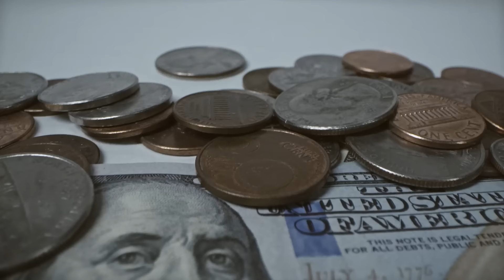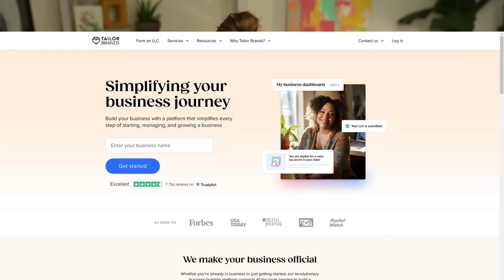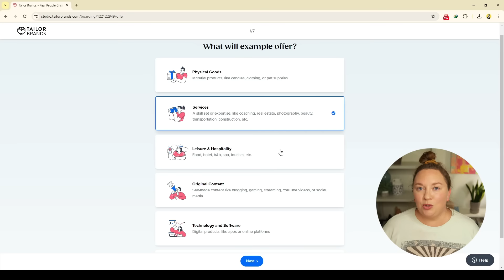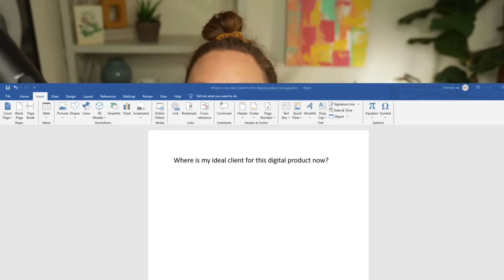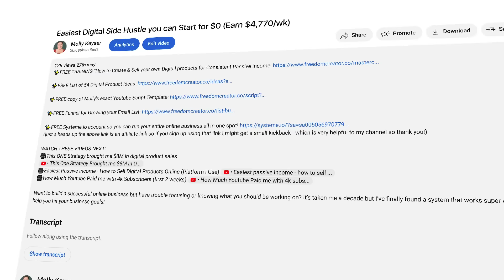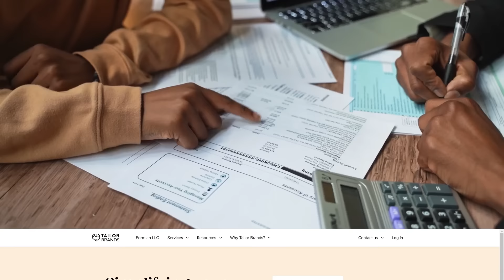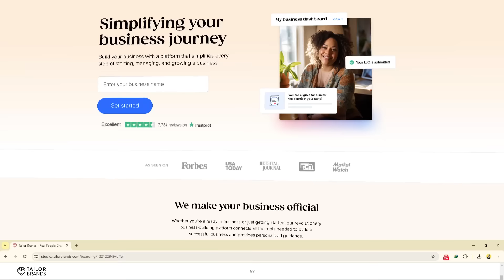Easiest Digital Side Hustle you can Start for $0 (Earn $4,770/wk)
In this video I’m sharing with you what I find to be one of the easiest digital side hustles and how you can get started with it for $0! Learn how to create a passive digital side hustle with ZERO dollars!

✨FREE Systeme.io account so you can run your entire online business all in one spot!

WATCH THESE VIDEOS NEXT:
🎥This ONE Strategy brought me $8M in digital product sales